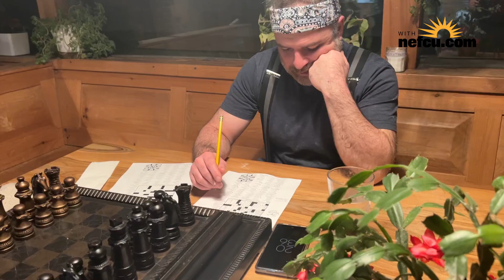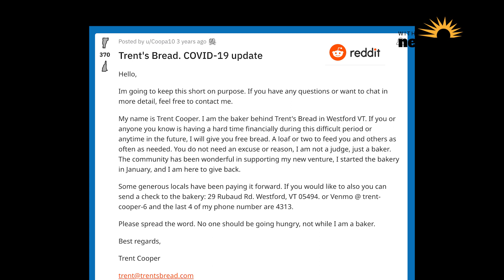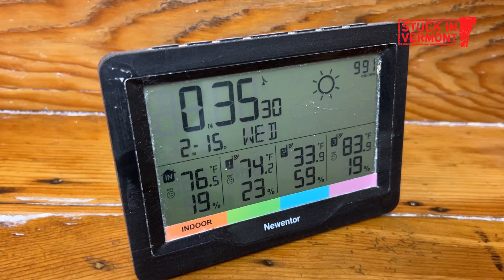Trent’s Bread [Stuck in Vermont 684]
Trent Cooper is obsessed with perfecting his loaf of pain de campagne — a naturally leavened country-style bread. For three years he has made more than 77,000 of these oblong loaves, also known as French sourdough. But only in the past few weeks did he feel that he achieved some nearly perfect specimens.

Trent began as an apprentice to well-known local baker Gérard Rubaud in 2012 and took over his bakery in 2020, two years after Gérard’s death. Trent makes about 600 loaves per week in the winter and each bâtard takes a huge amount of effort. He bakes solo on weeknights with only the company of his dog, Benny, who spends most of the shift sleeping.

Eva joined Trent and Benny at the Westford bakery on a recent Tuesday night to watch two batches of dough get mixed, shaped and baked in a wood-fired oven. And at 2:30 a.m., she ate the fresh, hot bread smothered in butter.

Trent’s Bread can be found at multiple locations, including Rail City Market, Intervale Community Farm, Jericho Center Country Store and City Market, Onion River Co-op.